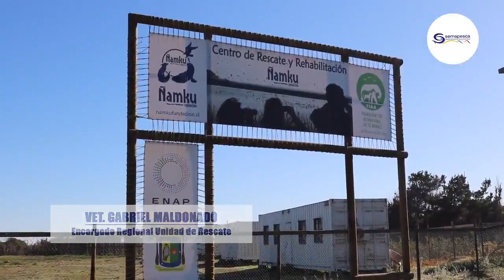Así fue el tierno reencuentro de un pingüino magallánico con el mar